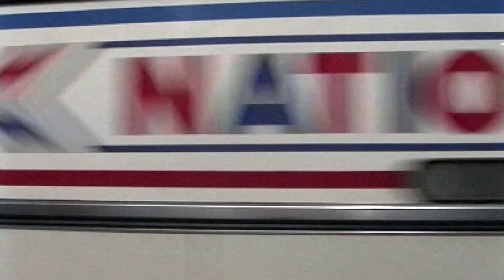BURNLEY BUS SPOT ULTRA TRAILER3